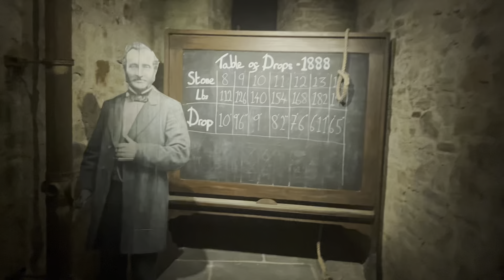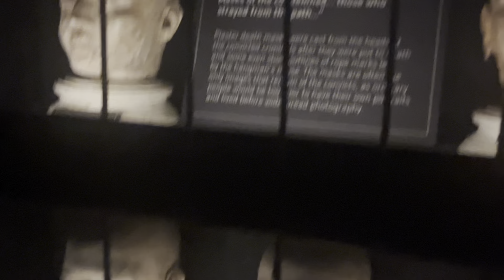🏞️TRAVEL VLOG UK🇬🇧🏞️ Wylądowaliśmy w więzieniu ☠️ Choroba mnie złapała 😰 Pływanie zaliczone 😃